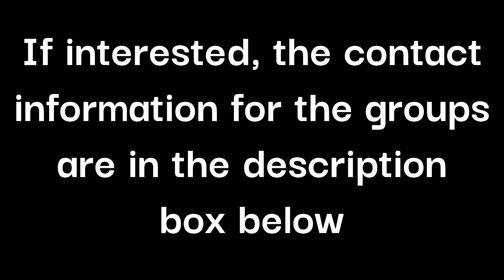al-Barran fighter practice 10-29-23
The Barony of al-Barran (local Albuquerque, NM branch of the Society for Creative Anachronism) held practice October 29th, 2023. Members of the College of Blaiddwyn (local University of New Mexico branch), and the Shire of Nahrun Kabirun (local Las Cruces, NM branch) also came and participated.

Video recorded with GoPro Hero 8 Black

Knight's Templar / Adriel Fair / courtesy of Medieval Adventure / Bonnie Grace / courtesy of
Did She Call? / Magnus Ludvigsson / / courtesy of